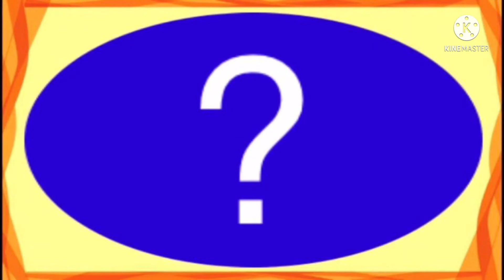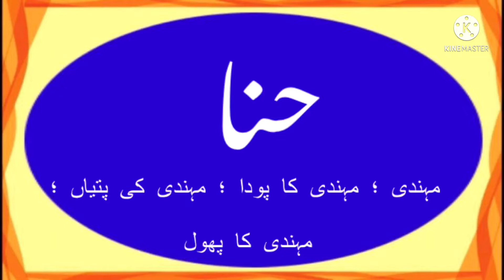How to write HINA in urdu, HINA name meaning in Urdu, HINA nam ka matlab kiya hai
is video me HINA naam se jure in sab sawalon ka javab diya gaya hai
HINA kis zubaan ka Lafz hai
HINA ke Mayne kiya hai
HINA naam ka Matlab kiya hai
HINA me kitne Huroof hain
HINA English me Kaisay Likhte Hain
HINA Hindi me kaisey Likha jata hai
HINA Urdu me kaisay likha jaega